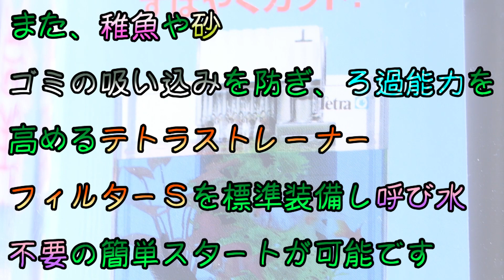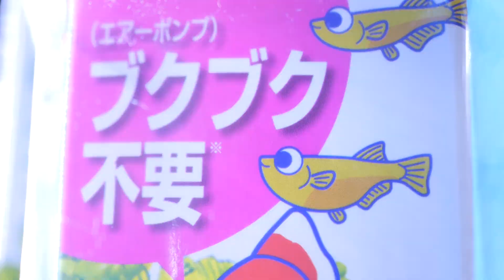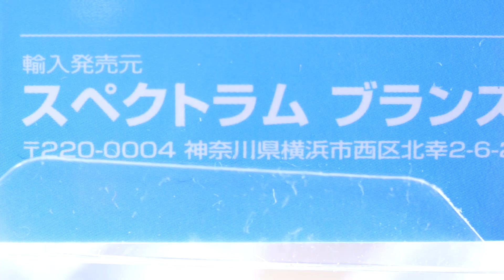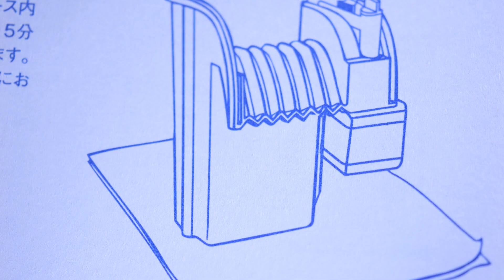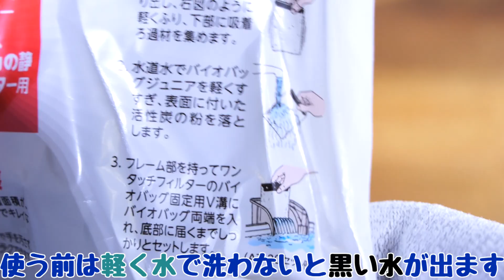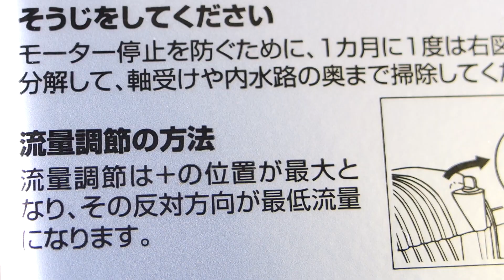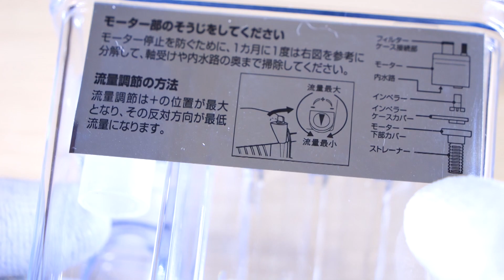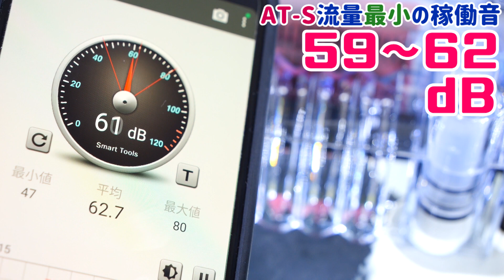【外掛け式フィルター】力技で濾過槽内を循環させるろ過器。小型でオシャレな見た目。スペクトラムブランズジャパン テトラ金魚メダカの静かなフィルター、 オートワンタッチフィルターAT-S【ふぶきテトラ】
テトラの外掛け式フィルター、ホワイトとAT-Sを開封。小型ながら濾過槽が循環し、オシャレなボディで安い。水流も丁度良く静音性も高い。流量調節も簡単でコード長が長いので小型生体を管理する時に重宝しそうです。

今回は、スペクトラムブランズジャパン テトラ金魚メダカの静かなフィルター、 オートワンタッチフィルターAT-Sの開封及び比較と検証をするお話でした。来年に向けてインフゾリア製造機を見つけるべく小さな外掛け式フィルターを購入しました。濾過能力は求めていませんでしたが、意外と中が循環するので小さくてもそれなりに活躍してくれると思います。ホワイトは今まで開封した中でもトップクラスに静音性が高く、寝る部屋に置いてある小型水槽の濾過器として使えそうです。メンテナンス性やポンプ部の形状や外れやすさ、取り出す時のフレーム干渉など細かく見ると欠点が多いですが濾過能力はあるので、悪くはなかったです。見た目がオシャレで性能も良いので、驚きました。

◆ふぶきが買った外掛け式フィルターの詳細スペックはこちら↓
型番：スペクトラムブランズジャパン テトラ 金魚・メダカの静かなフィルター

型番：スペクトラムブランズジャパン テトラ オート ワンタッチフィルター AT-S

【利用しているBGM・効果音サイト】様
・DOVA-SYNDROME

テトラ金魚・メダカの静かなフィルター
テトラオート ワンタッチフィルターAT-S